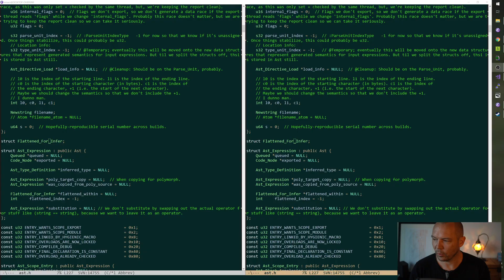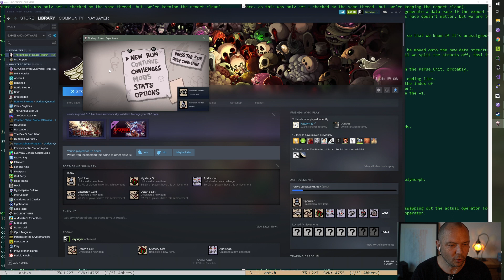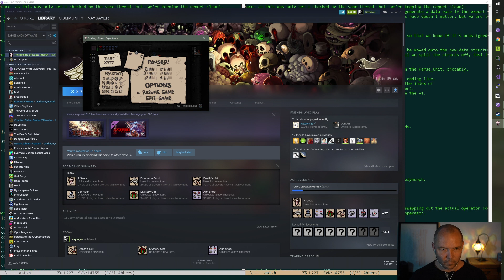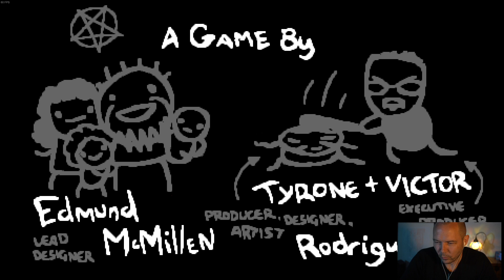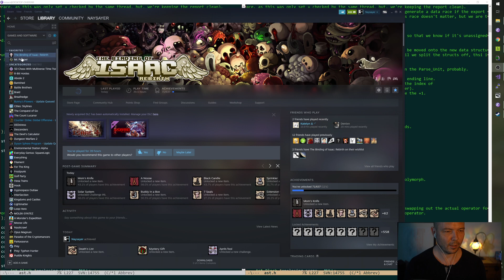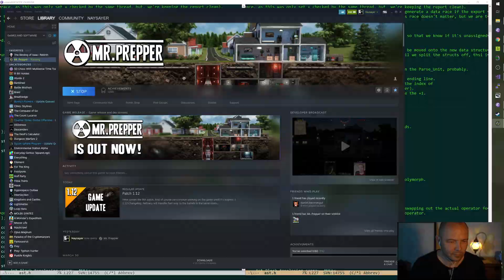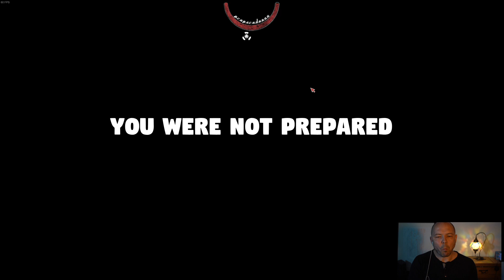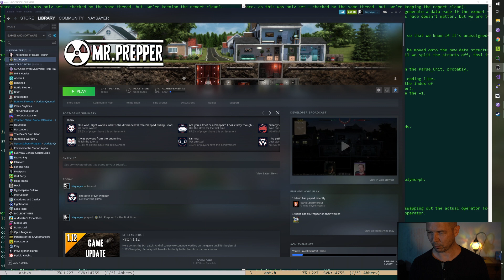Gaming: Super Isaac Fun Party etc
Originally aired on 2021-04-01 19:11:44(UTC-7) Gaming: Super Isaac Fun Party etc